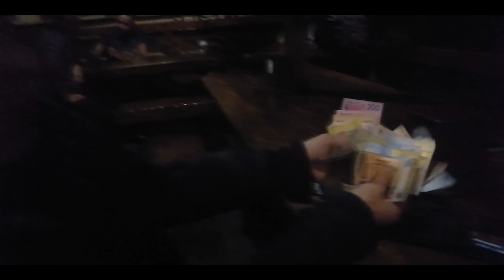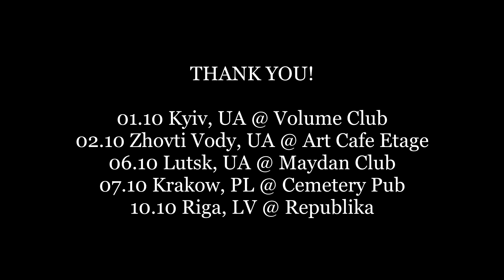Event Relentless - European Tour, October 2018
Video compilation from the past Event Relentless tour.

01.10 Kyiv, UA @ Volume Club
02.10 Zhovti Vody, UA @ Art Cafe Etage
06.10 Lutsk, UA @ Maydan Club
07.10 Krakow, PL @ Cemetery Pub
10.10 Riga, LV @ Republika

Special thanks to:
Cypress UA, Creative-S, THP Production, Mirror Booking Agency, Roma Raketa, Tony Shukhman, Agrita Damarovska, Max, Captain Morgan, American Express & everyone who was part of this great trip! We will be back.